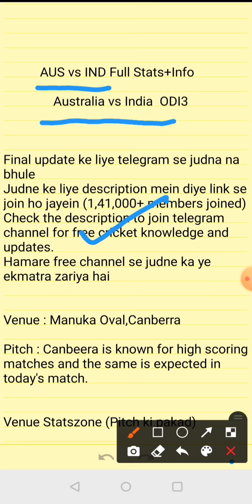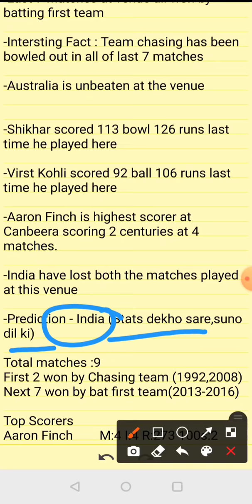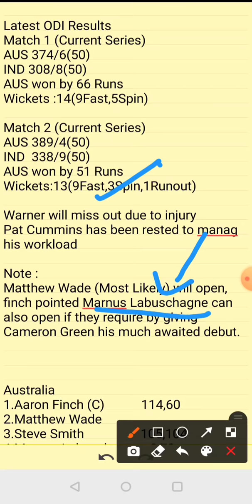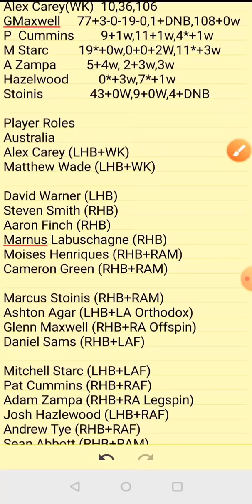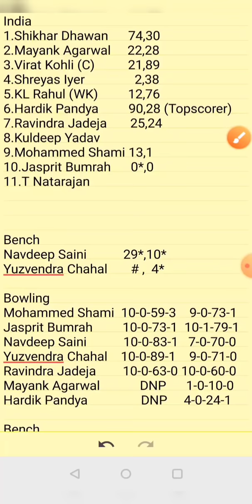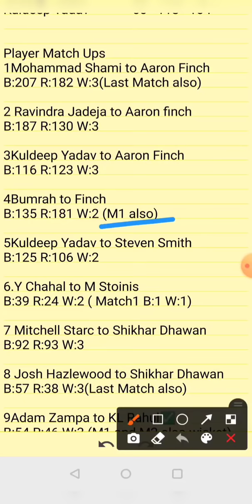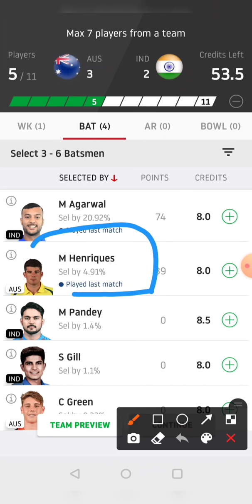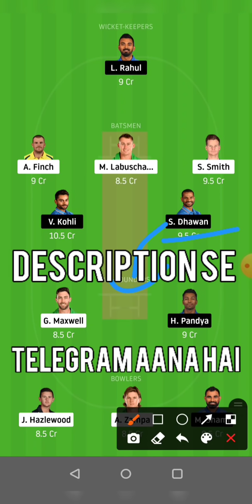AUS vs IND Dream11 |AUS vs IND Dream11 Team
AUS vs IND Dream11| AUS vs IND | AUS vs IND Dream11 Team| is  match of  aus vs ind dream11 odi and includes match preview for aus vs ind dream11 from the aus vs ind odi series dream11 ipl 2020

aus vs ind odi dream11
aus vs ind odi
aus vs ind dream11 analysis
dream11
cric11forecast
aus vs ind odi series dream11

1. This analysis  is based on my

2.Dream11 takes great care to comply with all central and state legislation in India to ensure that  users are fully protected. Every contest on  platform is carefully designed to comply with applicable statutes and regulations in India.